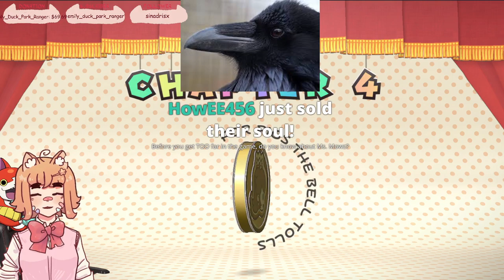[TTYD Remake] Watch me become goth (Part 4)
ITS MY FAVORITE (aesthetic) CHAPTER! WAH SO GOOD! I LOVE THE REMAKE SO MUCH I LOVE PAPER MARIO!

Paper Mario: The Thousand-Year Door is a 2004 role-playing game developed by Intelligent Systems and published by Nintendo for the GameCube. The Thousand-Year Door is the second game in the Paper Mario series following Paper Mario, and is part of the larger Mario franchise. In the game, when Mario and Princess Peach get involved in the search for a mystic treasure that holds great fortune, Peach is kidnapped by an alien group called the X-Nauts; Mario sets out to find the treasure and save the princess.

The Thousand-Year Door borrows many gameplay elements from its predecessor, such as a drawing-based art style, and a turn-based battle system with an emphasis on timing moves correctly. For the majority of the game, the player controls Mario, although Bowser and Princess Peach are playable at certain points. The game was announced at a 2003 Game Developers Conference and was released late-July 2004 in Japan and late 2004 for the rest of the world.

The game was praised by critics, generally lauded for its engaging plot and gameplay. The Thousand-Year Door won the "Role Playing Game of the Year" award at the 2005 Interactive Achievement Awards, and is often considered the best game in the series. The game was followed by Super Paper Mario, which was released for the Wii in 2007. A remake of the game for the Nintendo Switch was released on May 23, 2024. (Wikipedia)

Played by such people as Vinny Vinesauce, Imakuni/Pelikuni, Fatguy703, and more!!

Fun Fact: During their lifetime, one American citizen uses 465 trees for their paper needs.